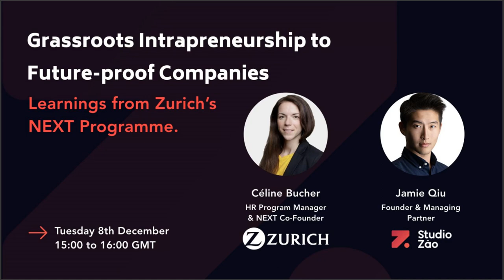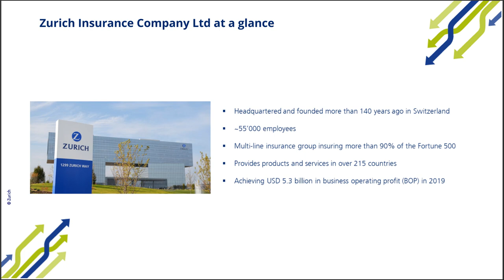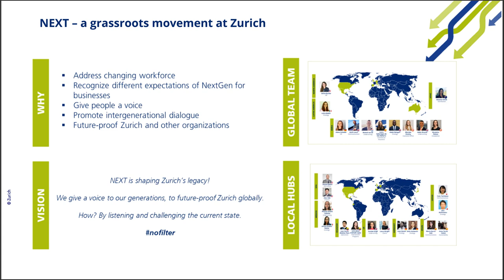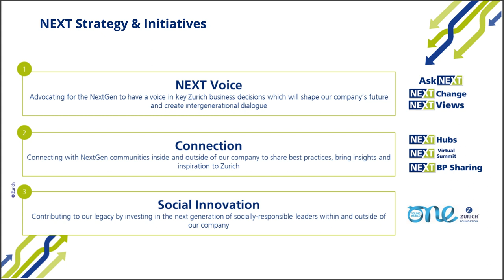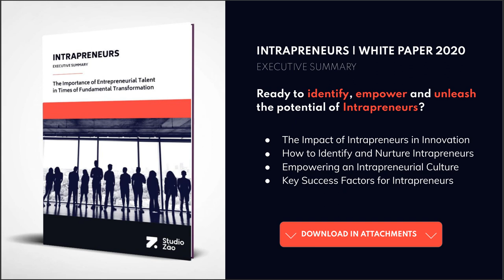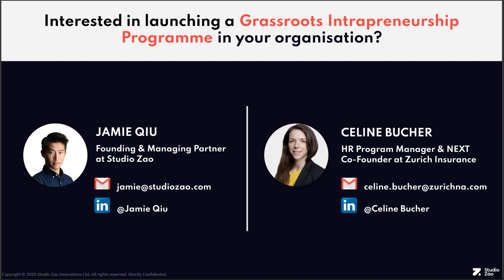NEXT's Celine Bucher talks about grassroots intrapreneurship Jamie Qiu, founder of Studio Zao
In this conversation (recorded on Dec 8th 2020) with Studio Zao, Next co-founder, Celine Bucher, shared her learnings with building NEXT, a global grassroots movement with the vision to give generations a voice, challenge the current state and future-proof Zurich Insurance.

Celine and Jamie discuss:
- The importance of grassroots intrapreneurship.
- How to initiate intergenerational collaboration in corporations to drive growth.
- The benefits of upskilling, reskilling and retention of high potential employees.
- Learnings from driving intrapreneurial programmes at Zurich Insurance.